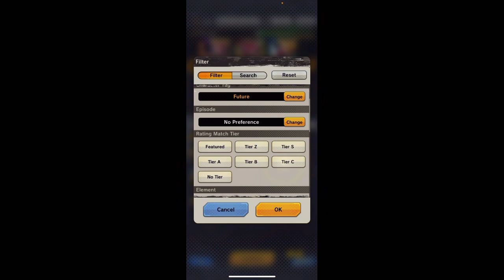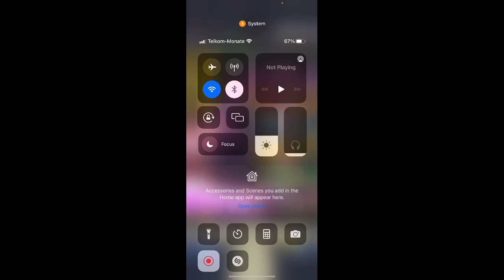I tried making this video 7 times!!!!!!!!